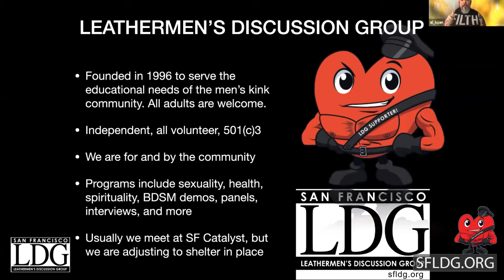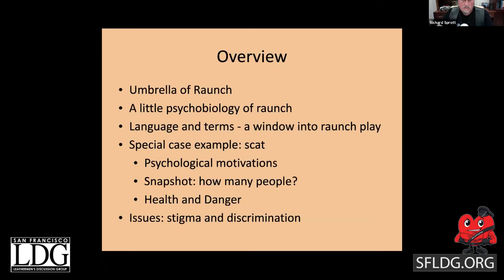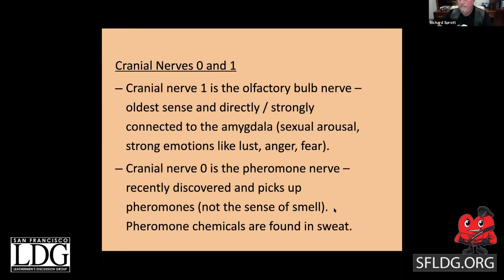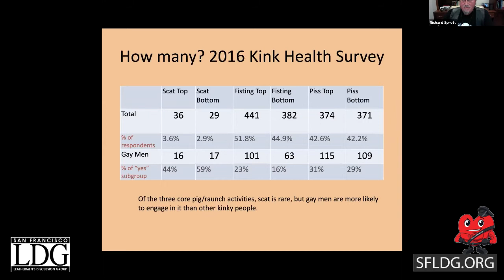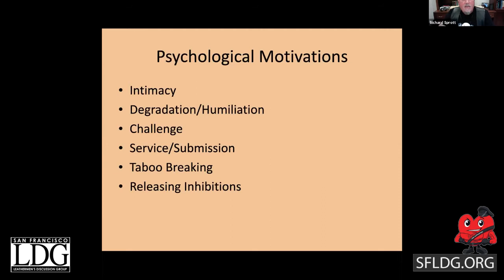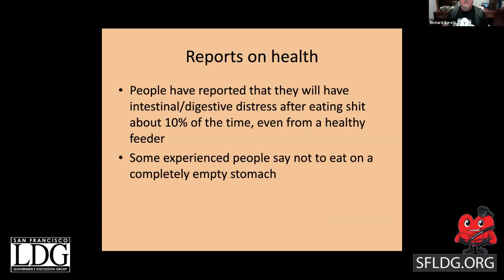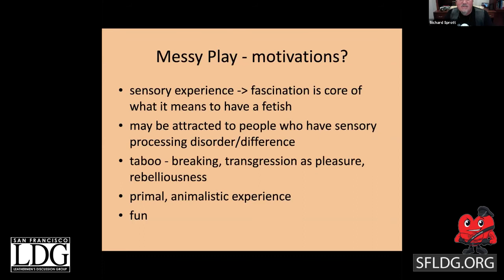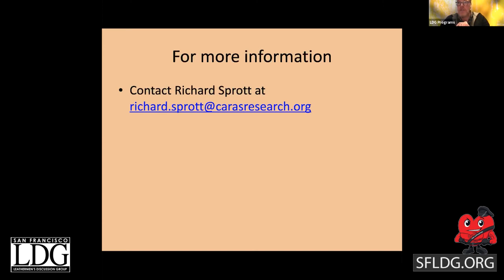LDG Presents: Oink! —The What & Why of Raunch Play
Mess, mud, dirt, filth. Piggy play has a powerful grip on some men’s imaginations, and kinky men are more likely to play in this area. What are the psychological motivations for engaging in nasty dirty play? What should one think about, when it comes to health? How do we not yuck someone’s yum, when their yum is kinda disgusting?

Come be part of a discussion with Richard Sprott on the health, psychology, and practical techniques used by people into raunch play.